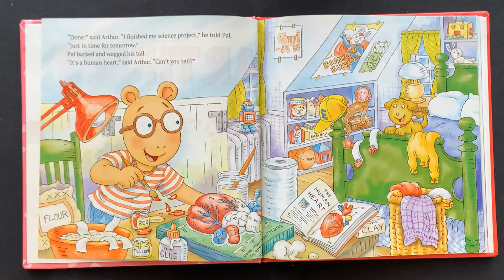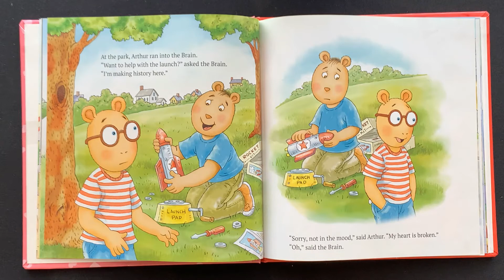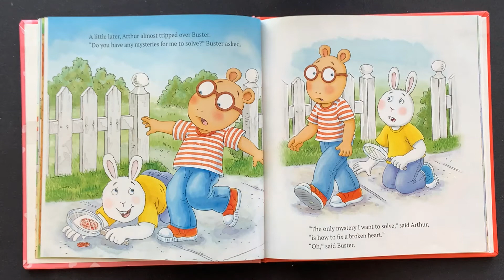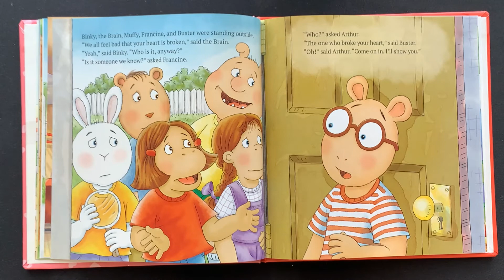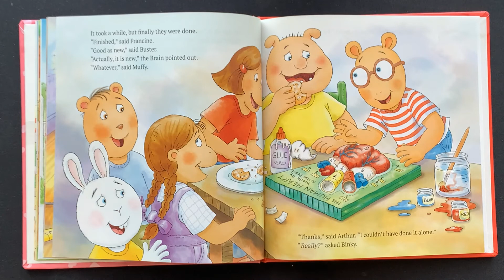Marc Brown Arthur's Heart Mix Up AR level 1.8 Quiz #75357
This book caused some confusion about Arthur's broken heart.  It was nice that his friends care about him so much.